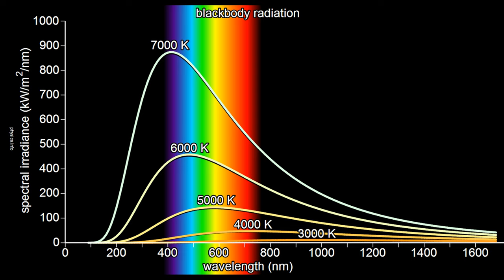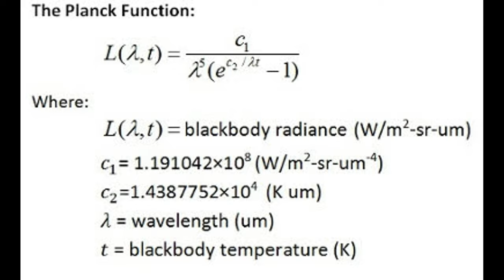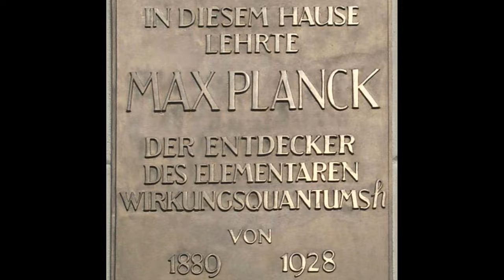Biography of Max Planck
Transcript:
Max Karl Ernst Ludwig Planck born on 23rd April 1858 was a German theoretical physicist whose groundbreaking work in quantum theory revolutionized the understanding of atomic and subatomic processes. Born into a family deeply rooted in academia and intellectual pursuits, Planck exhibited remarkable talent from an early age.

Planck's journey into the world of physics began during his schooling in Munich, where he developed a keen interest in mathematics and mechanics under the guidance of Hermann Müller. Despite initial discouragement from his mentor Philipp von Jolly, who believed the field of physics had little left to discover, Planck persisted, driven by a desire to comprehend the fundamental principles of the universe.

After completing his education at the University of Munich and the Friedrich Wilhelms University in Berlin, Planck delved into the study of thermodynamics, focusing on the concept of entropy. His seminal work on black-body radiation, culminating in the formulation of Planck's radiation law in 1900, marked a significant turning point in his career. This law, which introduced the notion of energy quantization, laid the foundation for quantum theory and earned Planck the Nobel Prize in Physics in 1918.

Throughout his academic career, Planck held prestigious positions at universities in Kiel, Berlin, and other institutions, where he made significant contributions to theoretical physics. His steadfast commitment to scientific inquiry was evident in his collaborations with leading figures such as Albert Einstein, whose theories of relativity Planck recognized and supported early on.

Despite living through tumultuous times, including both World Wars and the rise of the Nazi regime in Germany, Planck remained dedicated to his work and principles. He endured personal tragedies, including the loss of family members during the conflicts and the imprisonment and execution of his son Erwin for his involvement in a plot against Hitler.

Planck's steadfastness and unwavering pursuit of scientific truth made him a beacon of integrity in the face of political upheaval. Even as the Nazis rose to power and imposed their ideology on scientific institutions, Planck maintained his dignity and advocated for the preservation of academic freedom.

After the war, Planck's contributions to physics continued to be recognized, and he remained active in scientific discourse until his final days. His legacy endures not only in his groundbreaking discoveries but also in his commitment to the pursuit of knowledge and his unwavering moral compass.

Max Planck's passing in 1947 marked the end of an era in physics, but his influence reverberates to this day, inspiring generations of scientists to push the boundaries of human understanding and uphold the principles of intellectual honesty and integrity. His grave in Göttingen stands as a testament to his enduring legacy and his profound impact on the world of science.